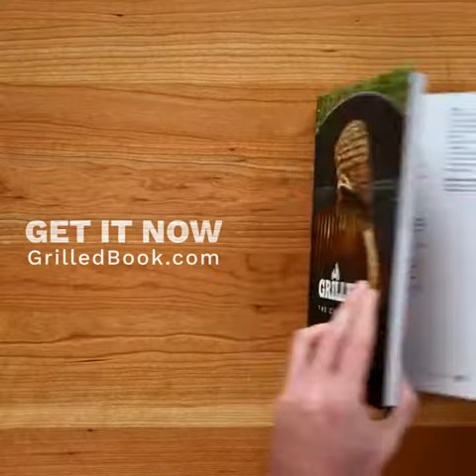Spicy Steak & Meat Tacos | Grilled | ML4T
You are on Grilled, and it's all about good barbecue.